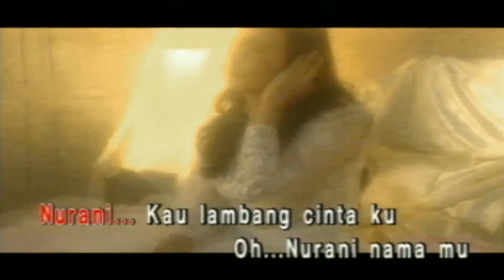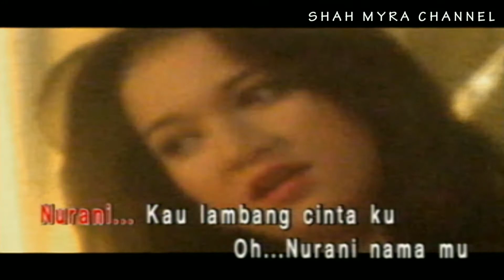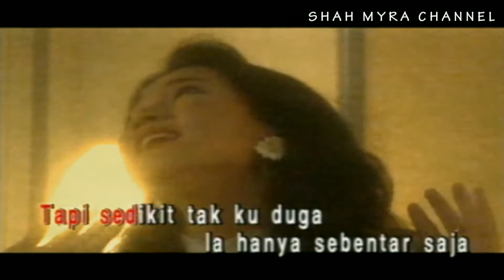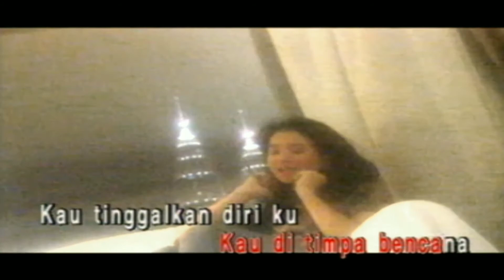Nurani - EISYA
Lagu yang diterbitkan pada tahun 1997